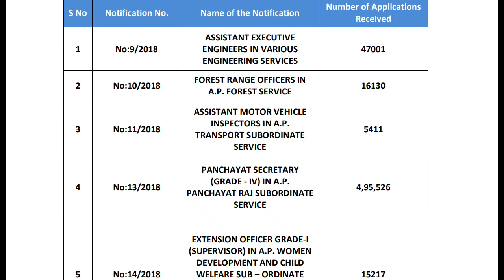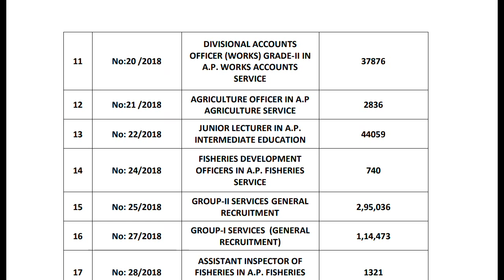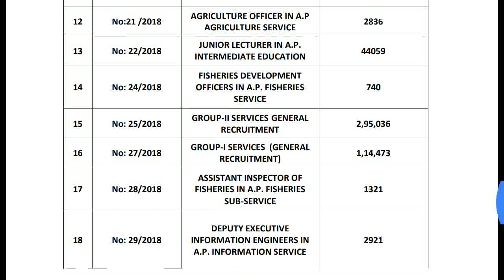Toatal Received Applications-APPSC-DAO,Group 1,2,3,....etc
ఏ నోటిఫికేషన్ కి ఎన్ని
అప్లికేషన్లు వచ్చాయో చూడండి